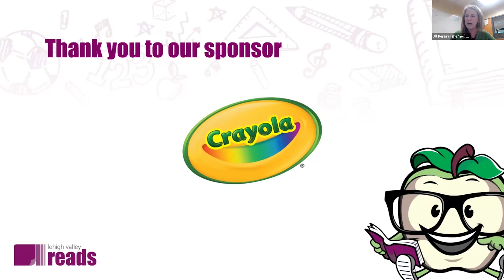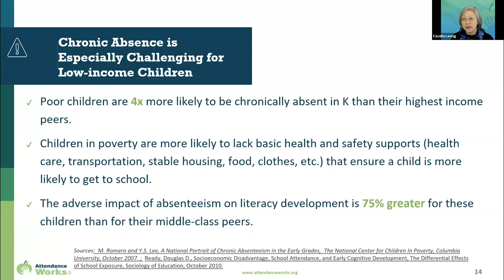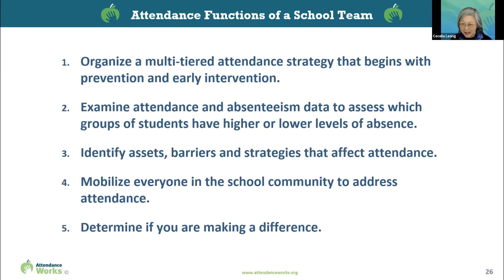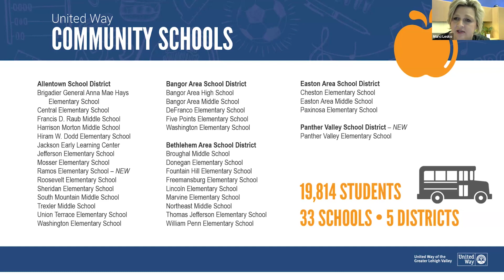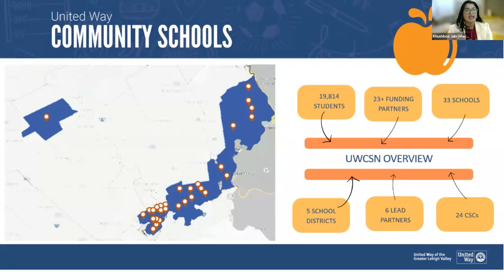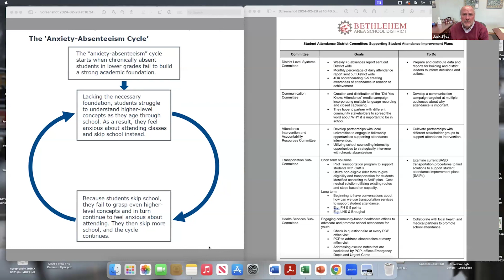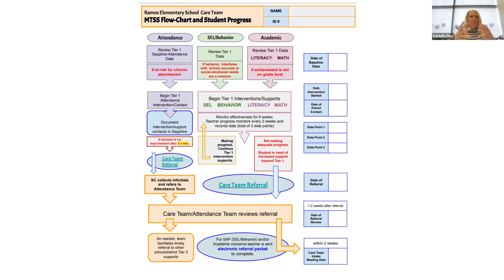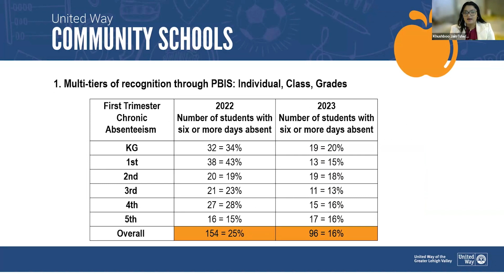Lehigh Valley Reads Experience 2024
The Lehigh Valley Reads Experience explores chronic absenteeism and its impact on student outcomes. Hear from Cecelia Leong, Vice President of Programs at Attendance Works, as she shares updates on chronic absenteeism trends post-COVID. Lehigh Valley Reads shares local bright spots working inside of our United Way Community School Network to address chronic absenteeism.